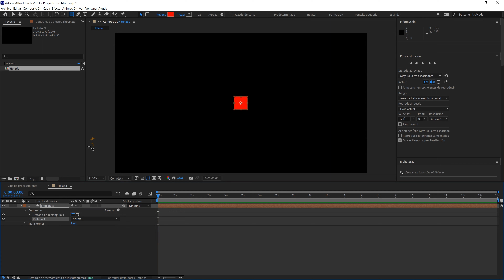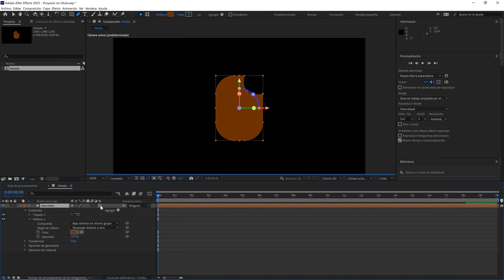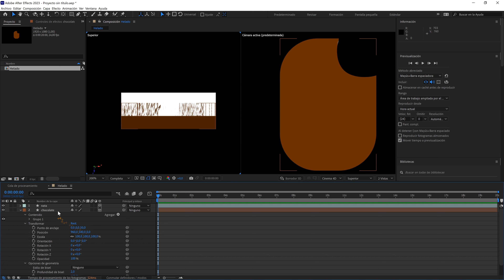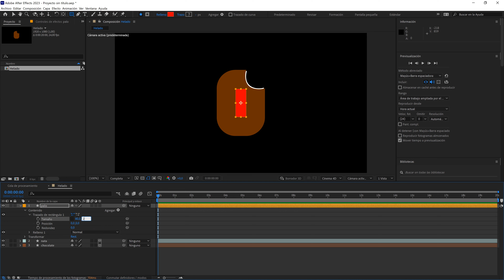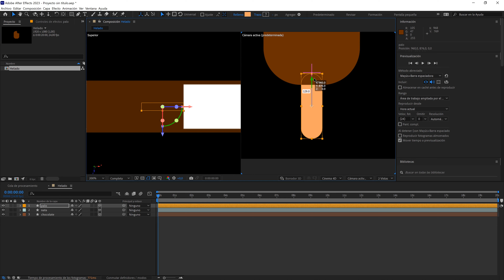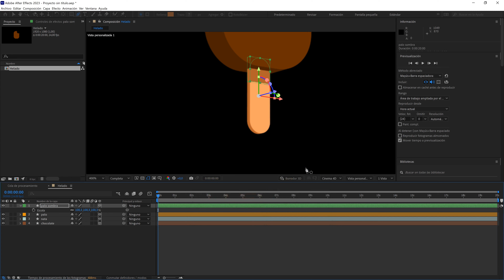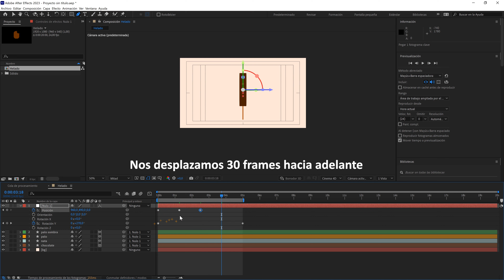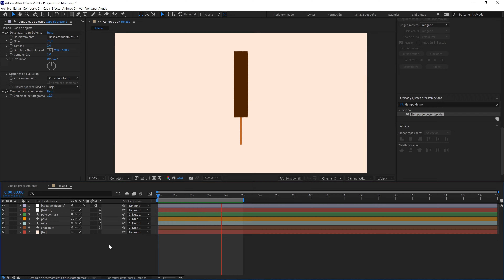😏Como ANIMAR OBJETO 3D en After Effects ¡SIN PLUGINS! | Procesador CINEMA 4D After Effects❤️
Por aquí os comparto un nuevo tutorial de after effects desde cero. En esta ocasión vamos a utilizar el procesador cinema 4d integrado en after effects, para crear esta animación tan chula y veraniega!

Para hacer esta animación de motion graphics en 3D, sólo necesitaremos el software de animación y postproducción after effects ¡SIN PLUGINS NI NADA!. Eso si, en los ajustes de composición, tendremos que cambiar el procesador de "classic 3D" a "Cinema 4D", de esta manera, al crear capas de formas en after effects y activarles el icono de 3d, automáticamente se habilitará en la capa las opciones de geometría, y es aquí donde podremos extruir cualquier figura que queramos además de otras muchas opciones.

👉Así que si te gustan los motion graphics y los loops animados, ponte cómod@ y disfruta del vídeo ¡aunque mejor todavía si realizas la práctica conmigo! ya que se trata de un tutorial de after effects muy divertido, entretenido y explicado desde cero, ¡Un tutorial de after effects para principiantes vamos!

Espero que os guste mucho y os sirva de inspiración para crear vuestras propias animaciones.

👉*IMPORTANTE: Si tenéis cualquier duda o si no entendéis algún paso, hacérmelo saber en los comentarios que estaré encantada de responder todas vuestras preguntas🤗

👉Por cierto, si me queréis seguir en instagram y así enteraros de todo lo que tengo preparado, por aquí os dejo el links:

👉Y si queréis apoyar el canal, podéis visitar mi tienda en GUMROAD. En ella podrás encontrar diferentes plantillas para tus propios proyectos